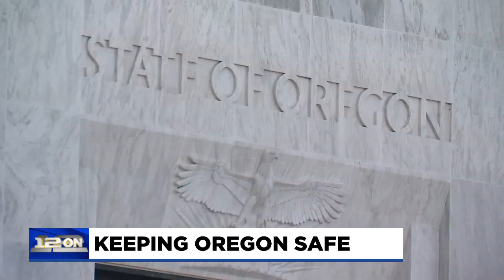Oregon Capitol quiet on eve of inauguration, but law enforcement remains ready